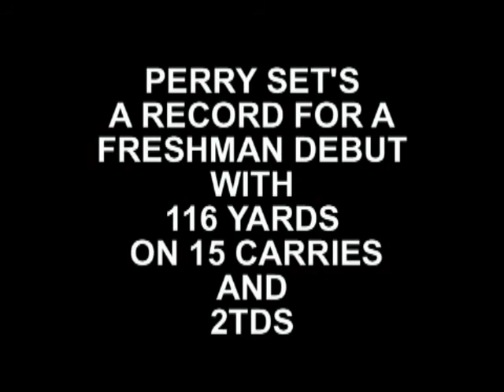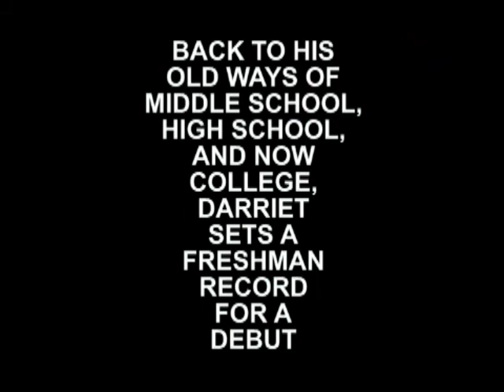DARRIET PERRY'S FIU FRESHMAN DEBUT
IN HIS FIRST GAME COLLEGE GAME FOR FIU, DARRIET PERRY BROKE A FRESHMAN RECORD RUNNING FOR 115 YARD ON 16 CARRIES AND 2TD'S. BEING THE ALL TIME LEADING RUSHER AND RUSHING TD LEADER IN LOWNDES HISTORY, PERRY JUMPS RIGHT BACK INTO THE RECORDS BOOKS.